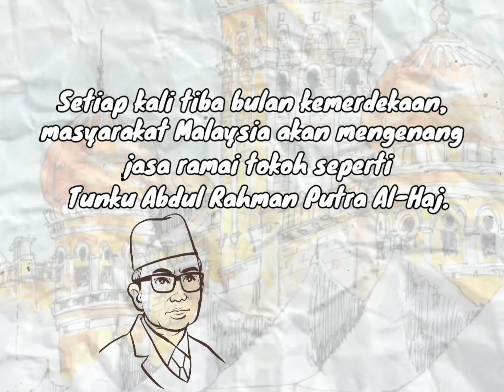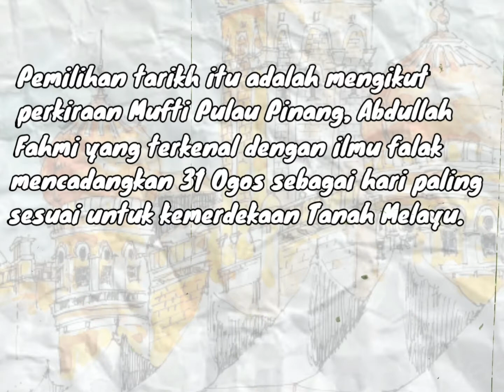Sejarah ringkas kemerdekaan Malaysia